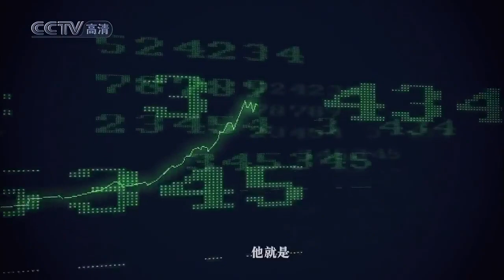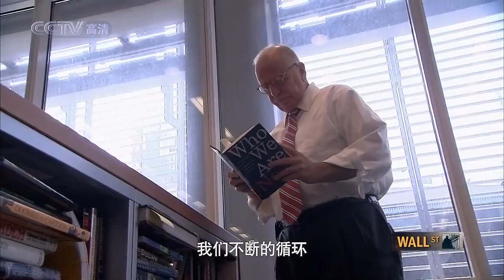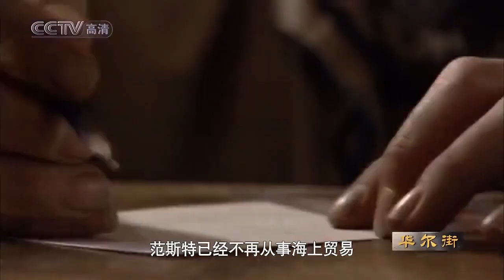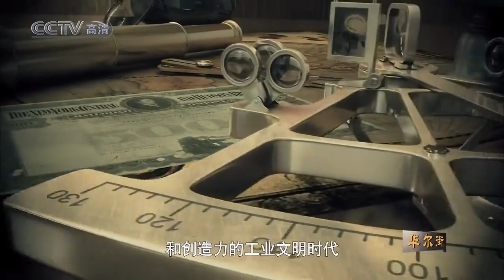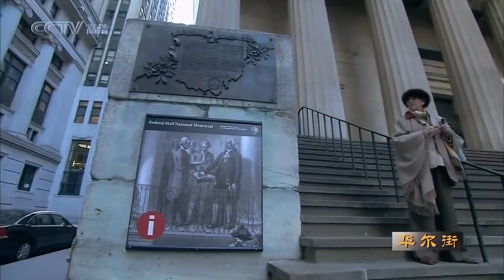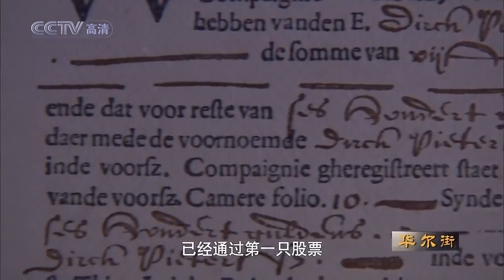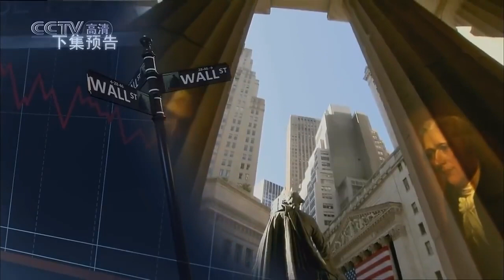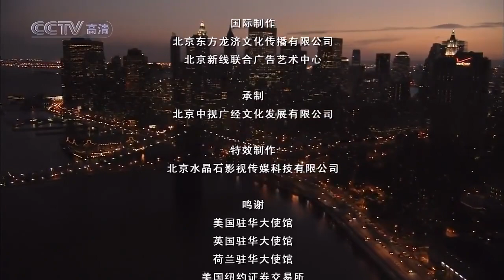华尔街02：墙在哪里